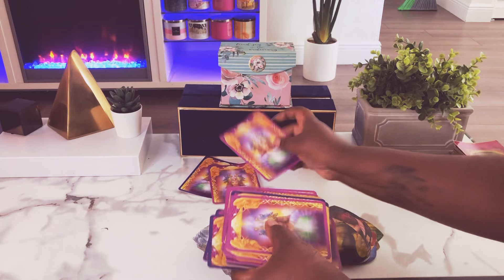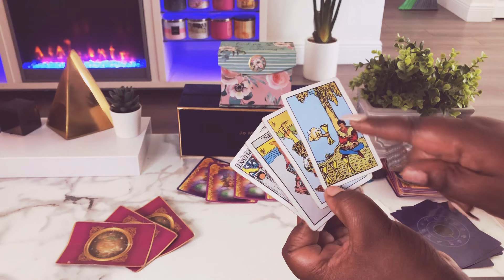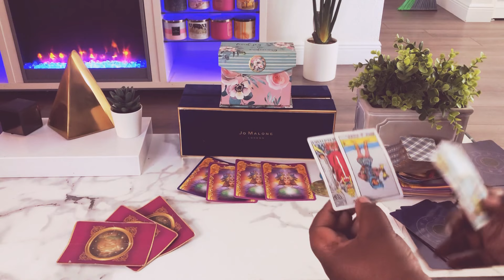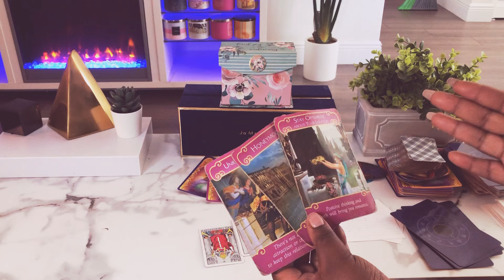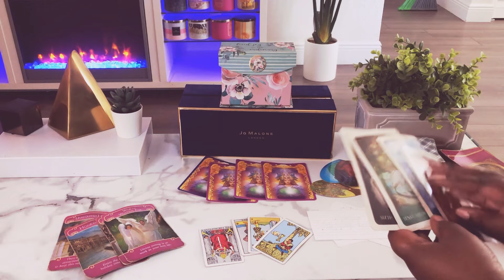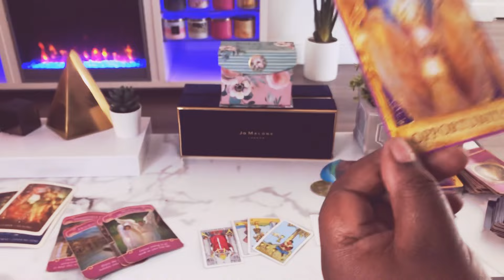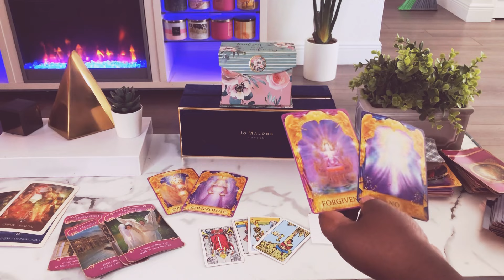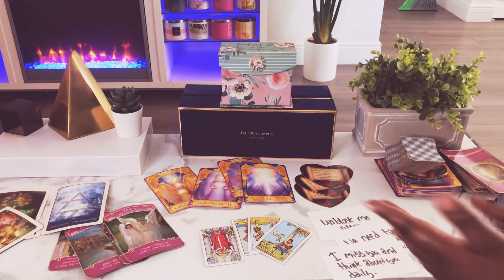Virgo ♍️💍Your Next MAJOR Relationship‼️(very detailed)